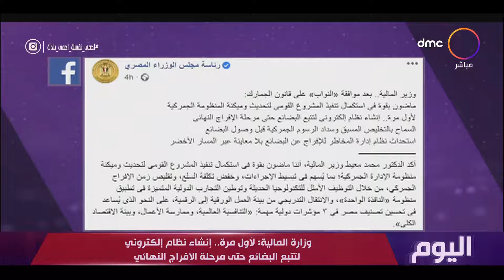اليوم - وزارة المالية لأول مرة.. انشاء نظام إلكتروني لتتبع البضائع ومسشتار وزير المالية للجمارك يوضح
برنامج ذو محتوى إخباري يتناول بالسرد والتحليل أبرز اهتمامات الشارع المصري إضافة إلى الشأن العربي والدولي، فضلاً عن تخصيص فقرة ثابتة أسبوعيًا لإذاعة حوار خارجي مع إحدى الشخصيات العامة بصبغة إنسانية. كما يعتمد البرنامج على أسلوب العرض الحديث بواسطة الـ""فيديو جراف"" والصحافة التليفزيونية الرقمية، بالإضافة إلى اهتمام خاص بالثقافة العامة والقضايا والاجتماعية. البرنامج تقدمه الإعلامية سارة حازم ويذاع يوميًا في تمام الساعة السادسة مساءً, يذاع يومياً فى تمام الساعة 6:00 المغرب على dmc